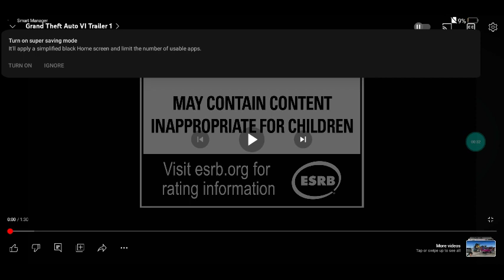2XTIME REACTS TO THE GRAND THEFT AUTO IV TRAILER!